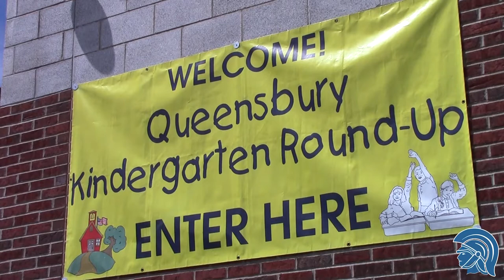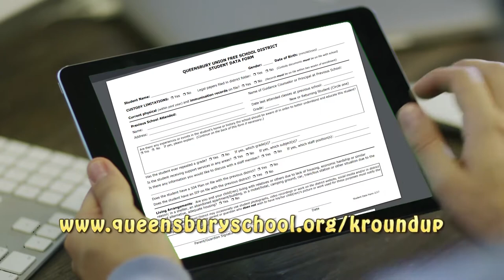Kindergarten Roundup at Queensbury Elementary School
It's that time of the year when we round up all Queensbury children who are eligible to attend kindergarten. Kindergarten Roundup is conducted by a team of school specialists, including kindergarten teachers, reading teachers, school nurses and speech and language pathologists. Find out what to expect at roundup!